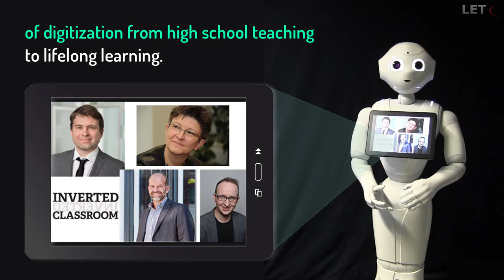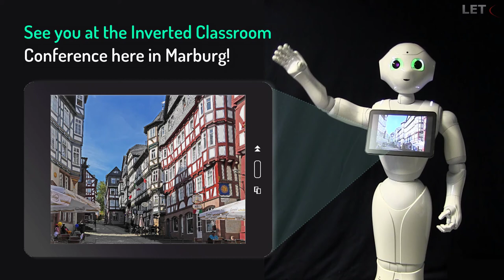Inverted Classroom and Beyond 2017 - A new Trailer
A somewhat unusual trailer invites you to come to Marburg in February to be part of the 6th Inverted Classroom and Beyond Conference at Marburg University.

The Trailer was produced by Tabea Weiß and Jürgen Handke exhibiting the VLC's new assistant robot Pepper.